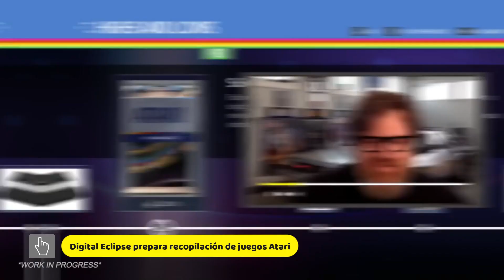Semanario: Digital Eclipse prepara recopilación de juegos Atari